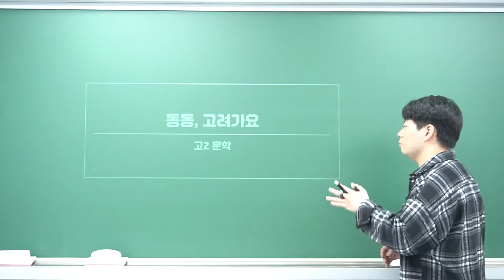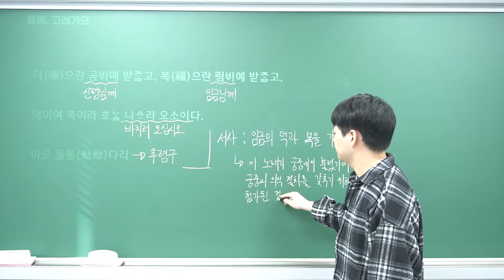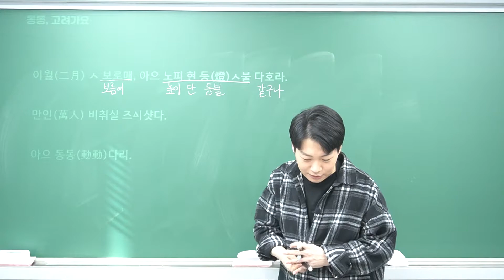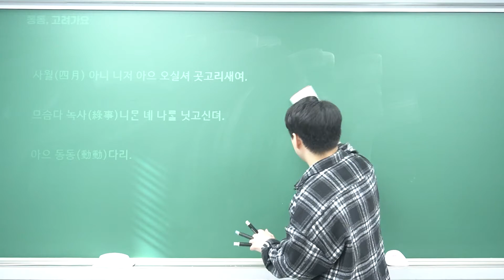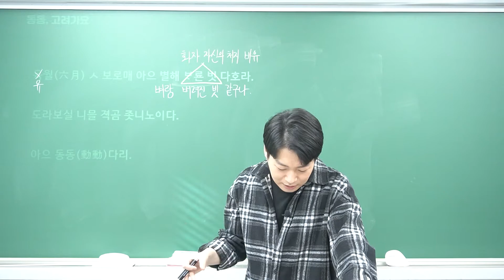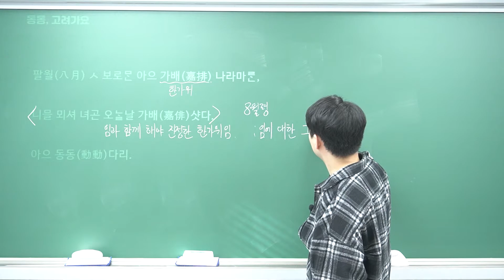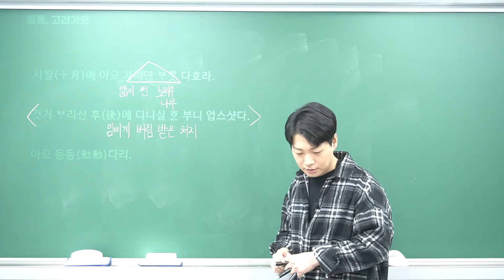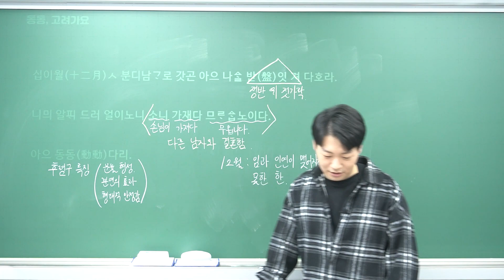동동, 고려가요